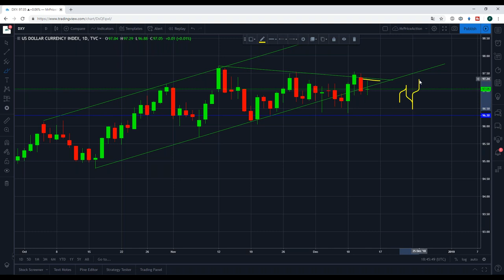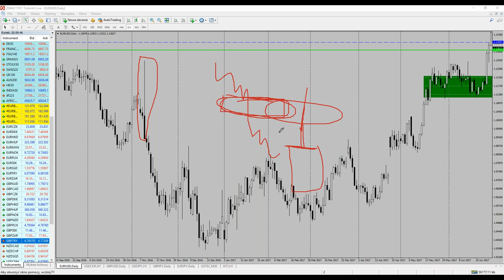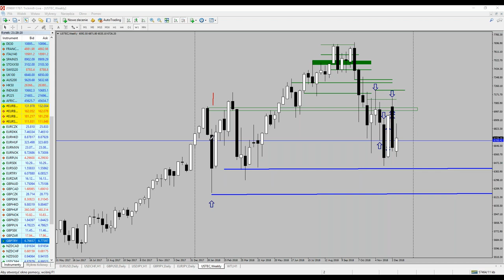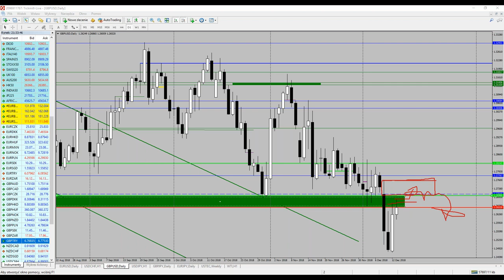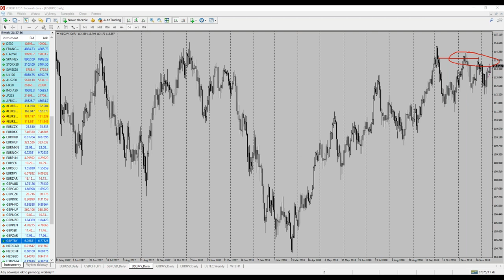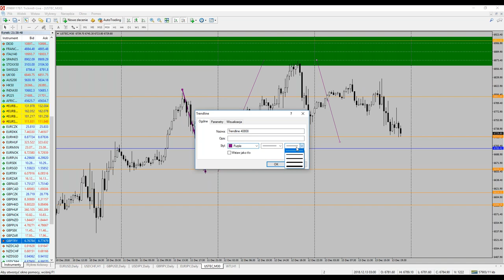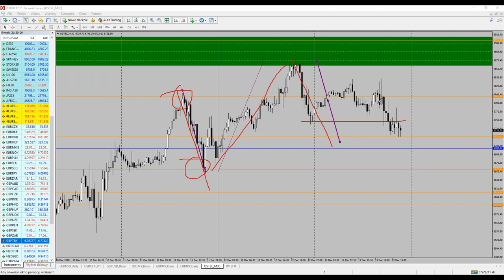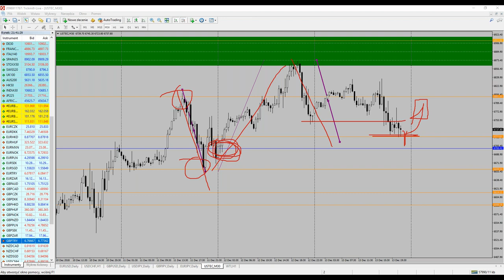Ekonomiczne decyzje z końcówki roku 2018 część 2